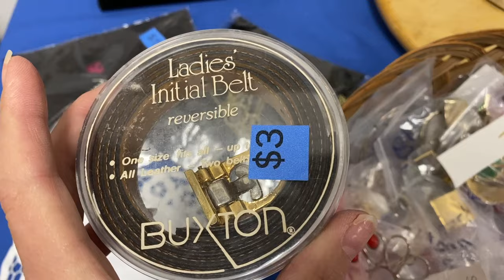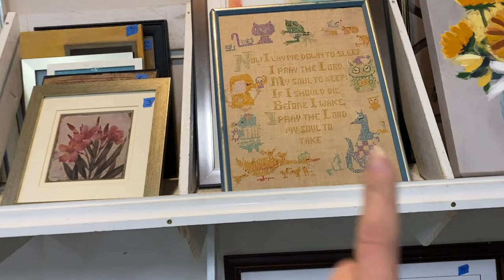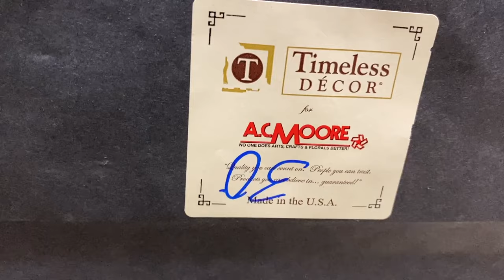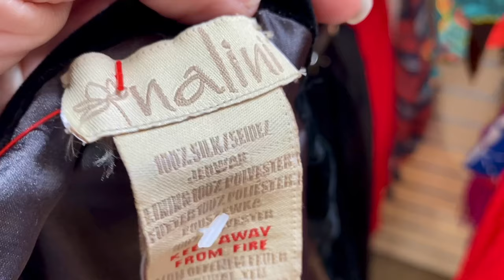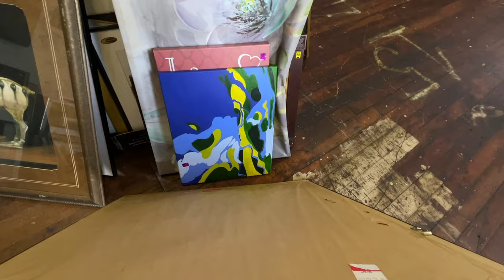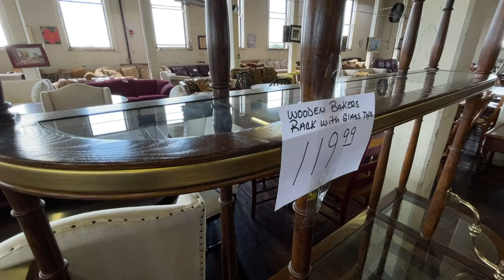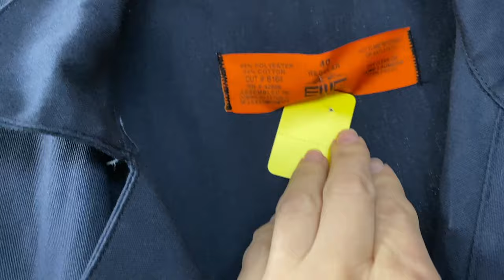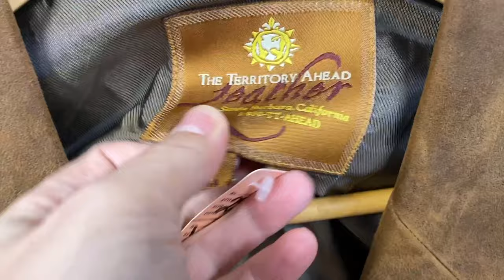A Month Of NONSTOP THRIFT Shopping! What Did I Buy? Thrift with me!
This is how I spent a month looking for vintage jewelry to collect & resell, I have been collecting for 40 years. I went to multiple stores spending 5 minutes to 2 hours at a time! I found valuable vintage jewelry for resale and to collect, and scarves, and a purse, and a Native American vase!  I show you how to tell the difference between what to sell and what to auction, what collectors want, what resellers want, what is good for resale from different kinds of stores. From thrift shopping to boutiques! Thrift with me!
♥︎ FRIEND MAIL
Hudson Vintage
Hackettstown NJ
07840

00:00:00 Introduction
00:00:42 Trinity Thrift Store Everything
00:13:15 Habitat Restore Jewelry
00:23:30 American Thrift Purses & Scarves
00:46:57 American Thrift New Furniture Dept
00:52:06 Back At Trinity Thrift
01:02:00 FULL RECAP HAUL TIME!